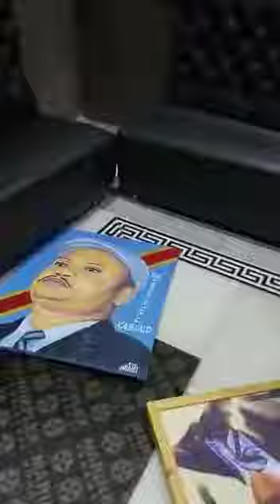😲😲MBOKA EPELI MOTO♨♨ BOTALA MAKAMBU BANA MURA BASALI EPA KABUND WA KABUND UDPS ...